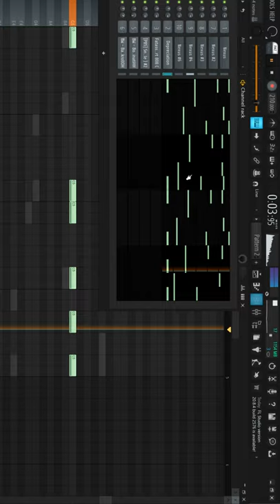Hard trap beat in one minute